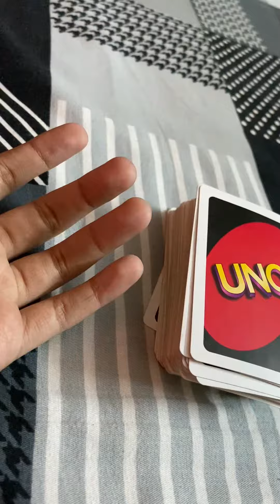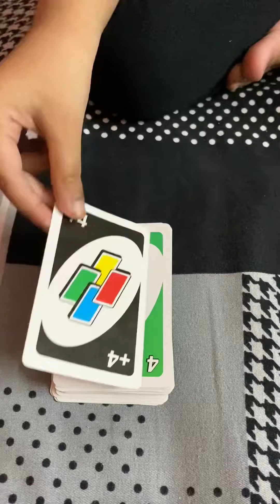Cheating is bad 👎🏻